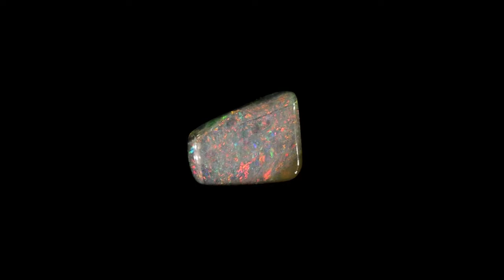1.12ct Solid Boulder Opal by Anderson-Beattie.com